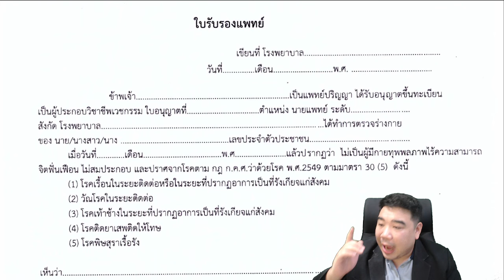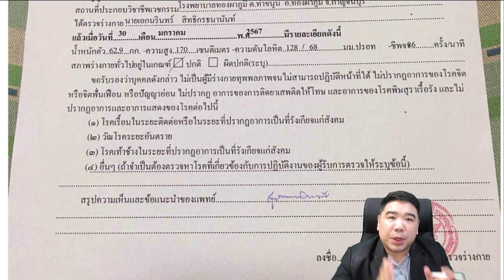สมัครสอบข้าราชการใช้ใบรับรองแพทย์แบบไหน???